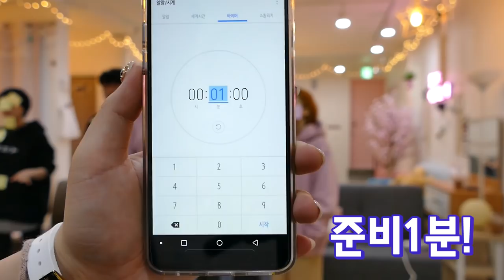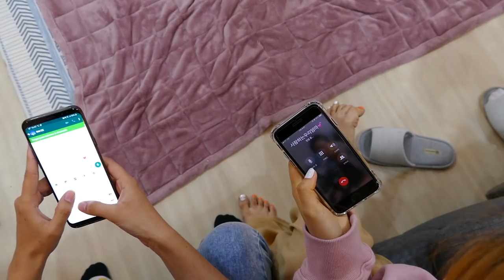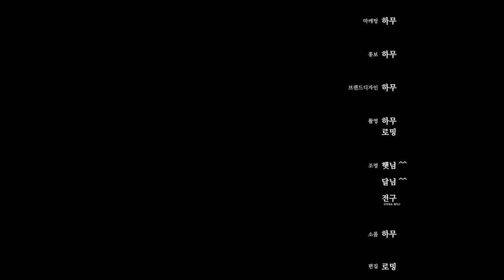어데이 신촌 EP.3 📍베이블레이드 하는 외국인들📍(A DAY TO REMEMBER in Sinchon)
신촌파티룸에서 가정의 달을 맞이하여 어린이, 어버이,스승 등 한국의 전통적인 5월달을 의미있게 보내고자 외국인셀럽들과 함께 파티룸에서 한국의 게임들을 가정의달특집으로 제작해보았습니다.

즐겁게 시청해주시기 바라며 우리채널에서 보고싶은 내용이있다던지 좋은 의견있다면 댓글로 남겨주시길 바랍니다!! 감사합니다~~

💖 파티룸편의 맴버들 많이 이쁘게 봐주세요💖
💖 매주 월요일 생방송 / 수요일, 금요일 에피소드 공개💖

●장소협조 : 경의선책거리